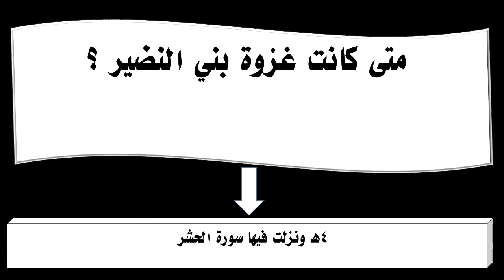متى كانت غزوة بني النضير ؟